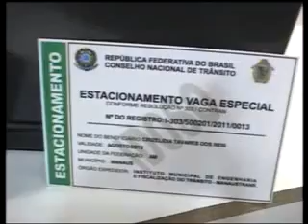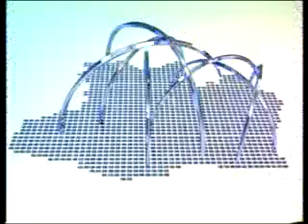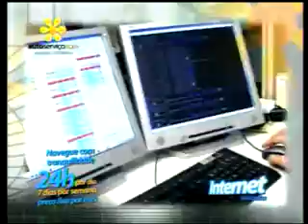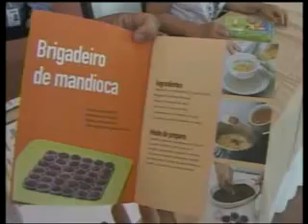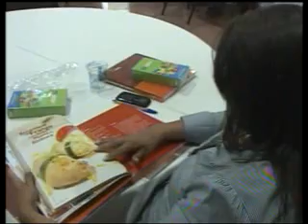Jornal da Cultura | 29/09/2011